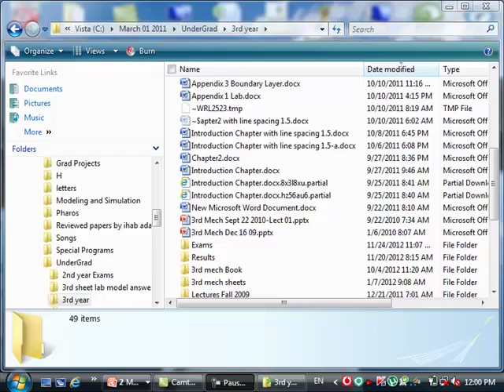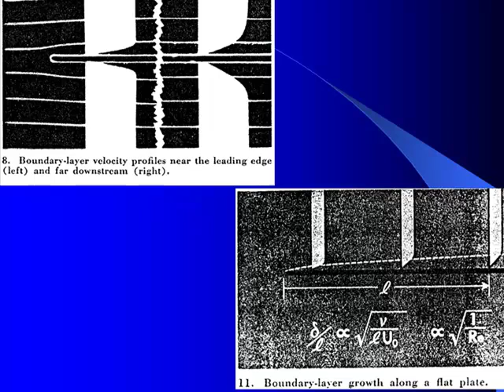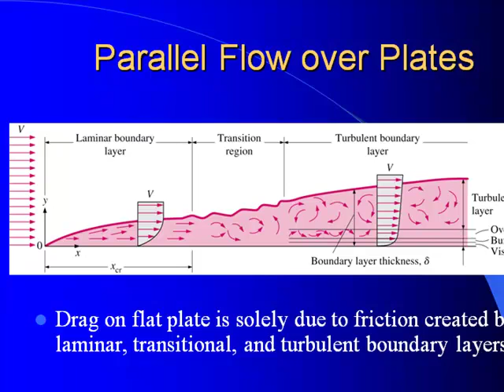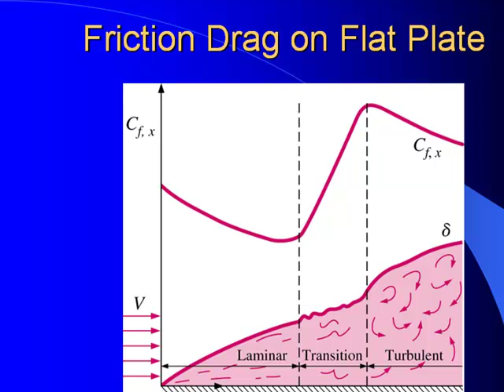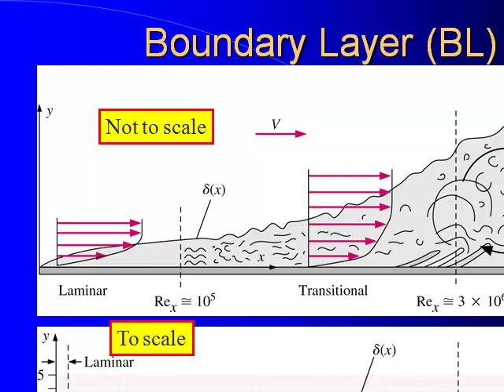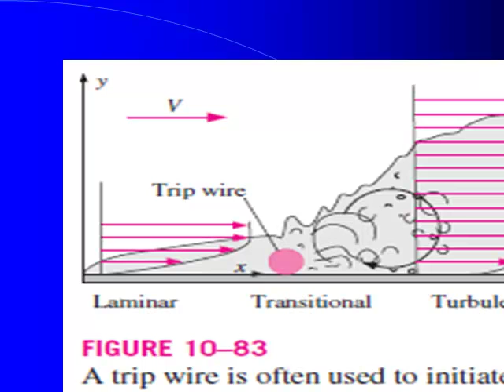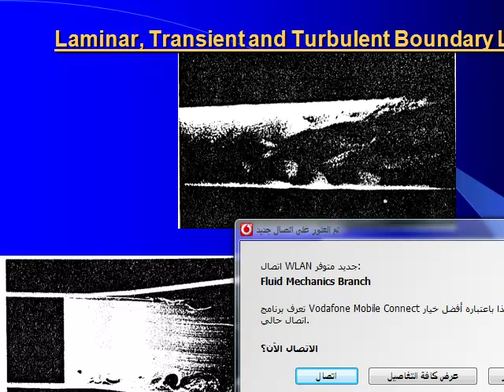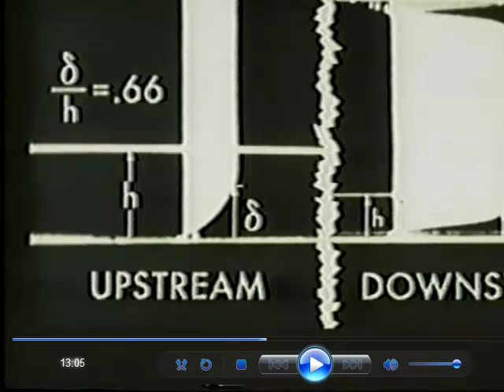Fluid mech II 3rd mech Lec 8 | Dr.Ihab Adam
8th Lecture in Fluid mechanics II
Dr.Ihab Adam